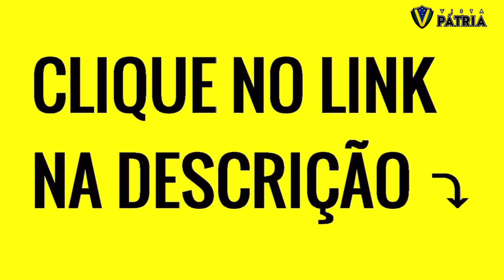DECRETO DE BOLSONARO NÃO PODERÁ SER CONTESTADO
Bolsonaro avisa que vai restaurar a liberdade no Brasil.

Banco Bradesco
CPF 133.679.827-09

Carteira de Bitcoin: 15rcrzavSiMduwTSefb8B1WFBS2cWwGqiJ

Allan Frutuozo

Vista Pátria

Banco Bradesco
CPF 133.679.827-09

Allan Frutuozo

Vista Pátria